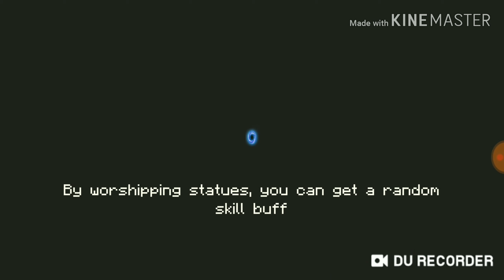weapon combined lag phone soul knight part 2